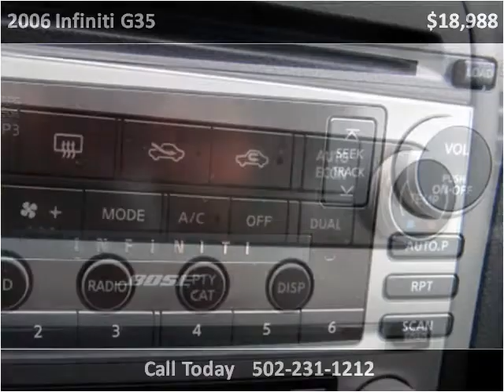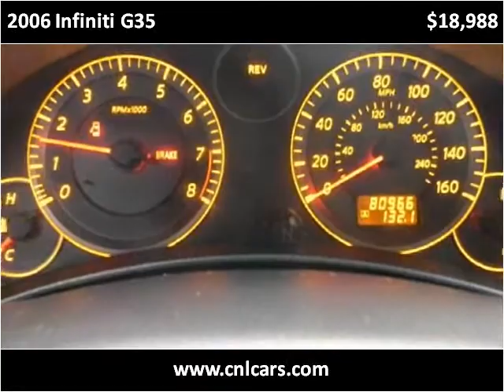2006 Infiniti G35 Used Cars Louisville KY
This 2006 Infiniti G35 is available from Craig and Landreth Cars - Fern Creek.